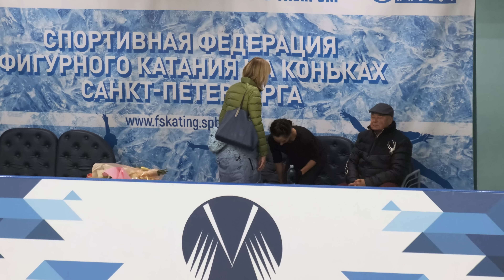Elizaveta Tuktamysheva - FS - Одиночество - St. Pete Test Skates / Туктамышева - ПП - 07-09-2022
Елизавета Туктамышева, произвольная программа Одиночество, контрольные прокаты Санкт-Петербурга, 7 сентября 2022 года.

0:00 - до произвольной программы
3:09 - произвольная программа
7:20 - после произвольной программы